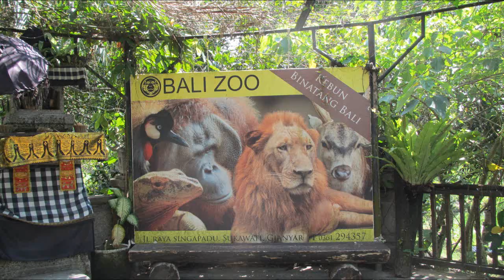Bali Zoo - Lion Feeding (via pulley)